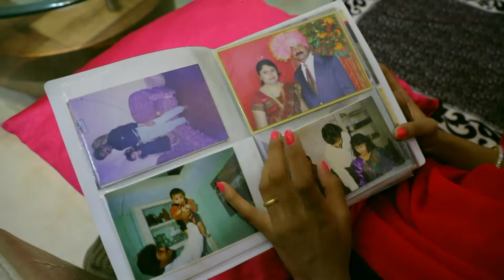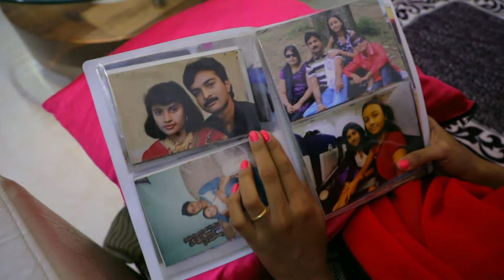I Miss You Papa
Kishor Chevale photography A short story.